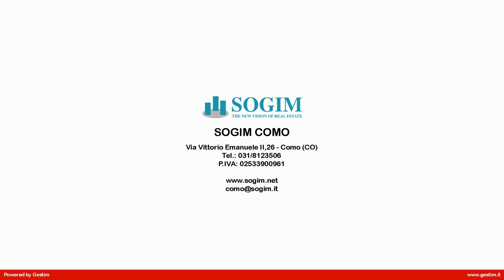Negozio in Affitto a Cantù (CO)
Cantù nel centro cittadino, disponiamo in locazione, meraviglioso e storico immobile commerciale con 2 vetrine. Affaccio sulla piazza di Cantù al piano terra 75 mq di immobile commerciale con vetrine e servizi. L'immobile si presta per ristorazione uffici e attività commerciali con contatto con il pubblico.